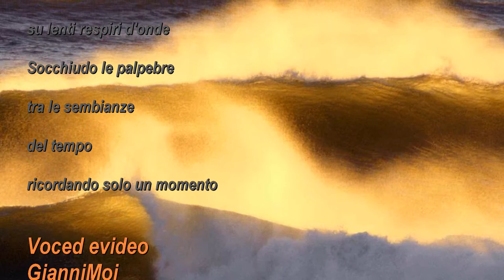ricordando poesia di Gabriella Tomasino